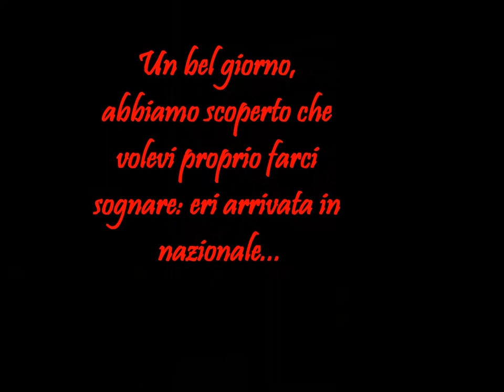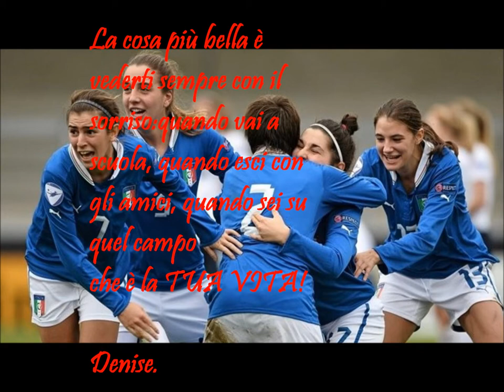Omaggio de L'eco dell'alto Molise a Gloria Marinelli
Un omaggio alla giovane azzurrina agnonese Gloria Marinelli da parte della redazione de L'eco dell'alto Molise